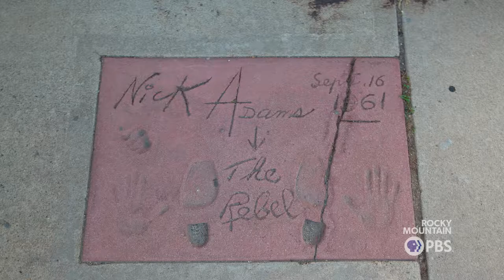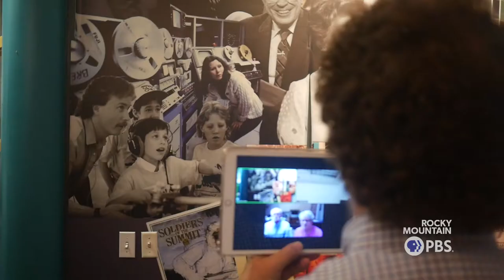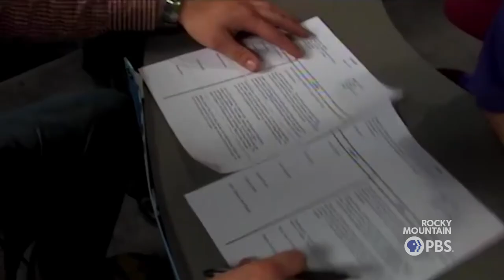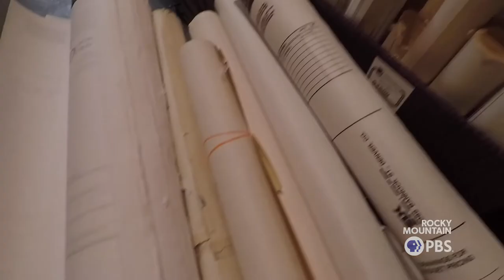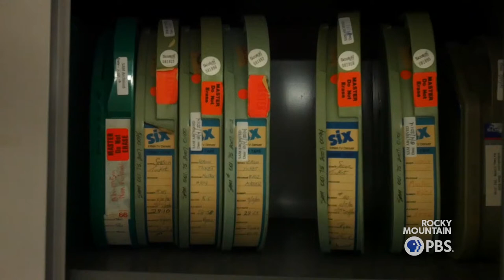Saying goodbye to 1089 Bannock Street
The building at the corner of 11th & Bannock in the heart of Denver’s Golden Triangle neighborhood has many stories to share.

Join Rocky Mountain Public Media’s Tom Craig and volunteers from the Station’s Archived Memories team as they tour the building for one last ‘goodbye’ --- giving us a glimpse into what gave this quirky building great character.